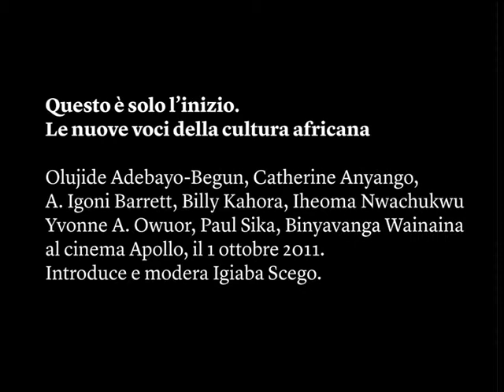Questo è solo l'inizio. Le nuove voci della cultura africana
Olujide Adebayo-Begun, Catherine Anyango, A. Igoni Barrett, Billy Kahora, Iheoma Nwachukwu, Yvonne A. Owuor, Paul Sika, Binyavanga Wainaina ne discutono con Igiaba Scego. In inglese con traduzione simultanea. Cinema Apollo, 1 ottobre 2011.